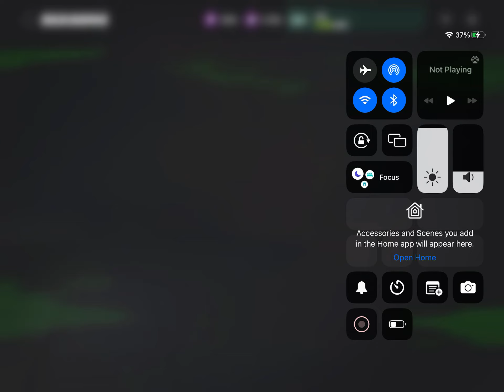Madden Mobile Jets vs Lions